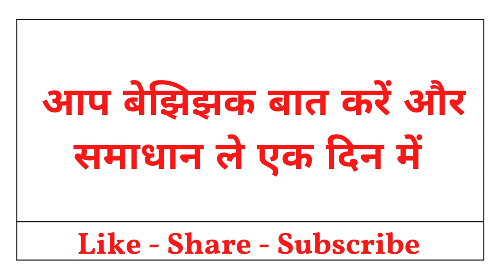ॐ कृ वश्यं दिय अहम यह मंत्र जितनी मर्जी सुन्दर तुम्हारी दीवानी बना देगा